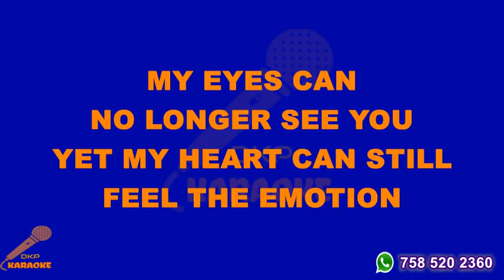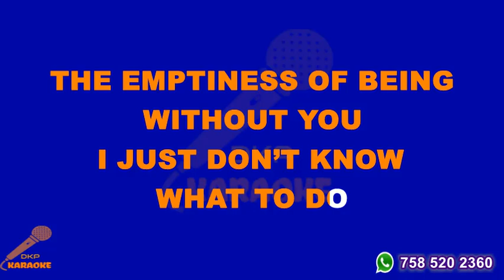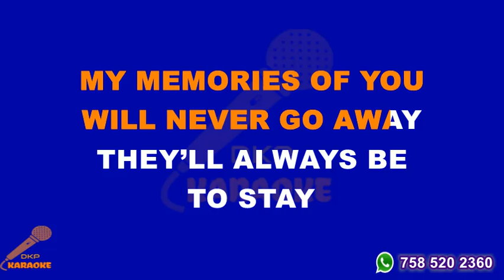Memories · Yvonne Curtis Lyrics